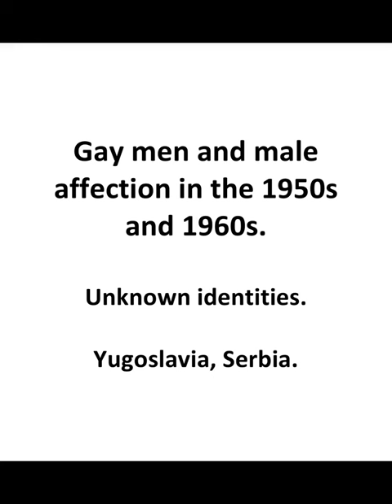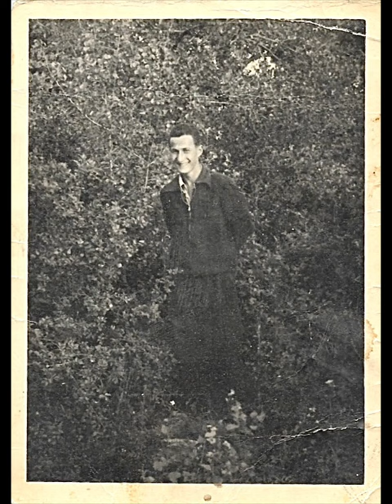Gay men and male affection. Fragments of a photo album. Yugoslavia.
Gay men and male affection in the 1950s and 1960s. Yugoslavia, Serbia. Unknown identities.